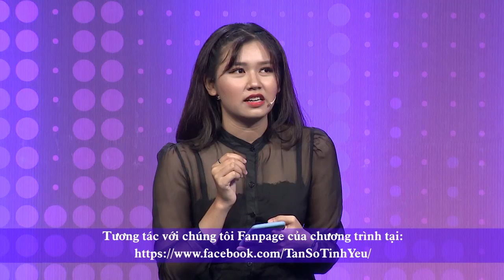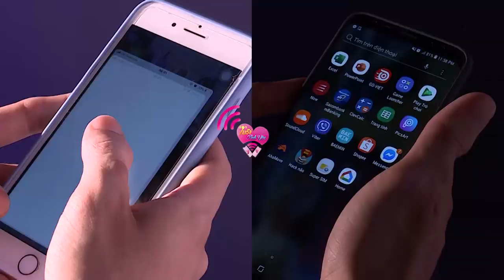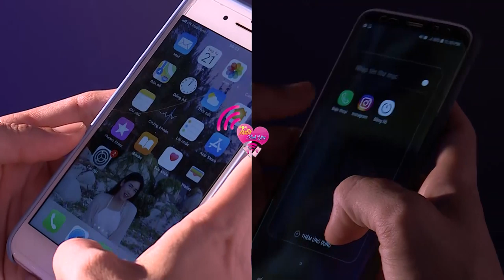Việt Hương choáng ngợp với bảng thành tích thể thao của cô gái trẻ | Tần Số Tình Yêu mùa 2 tập 19